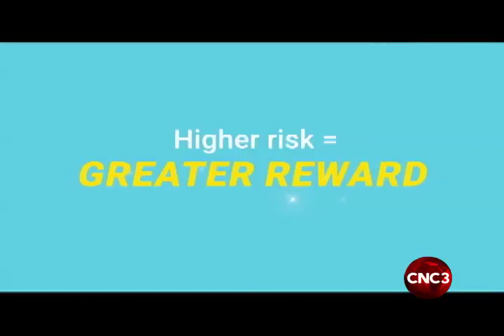Money Matters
Is it better to invest or to save? Well, some people barely know the difference. But it all really depends on your risk tolerance, financial requirements, and when you need to access the money. Here’s more in this episode of Money Matters.